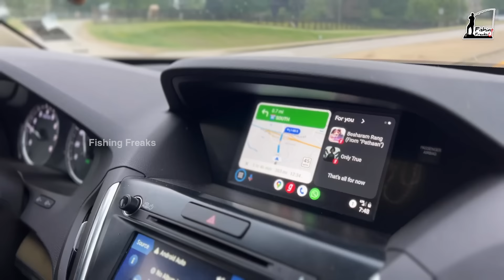💥അമേരിക്കയിലെ മീനും.. ചൂണ്ടയിൽ പിടിച്ച കടലാമയും!! | Fishing In Florida